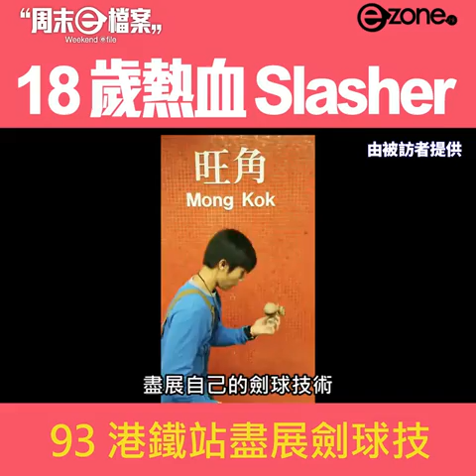18 歲熱血 Slasher 93港鐵站盡展劍球技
周末e檔案 青春無價！18 歲的叉燒熱血地走遍全港 93 個港鐵站 show off 劍球技，好嘢！
睇盡全城最 hit 生活科技情報